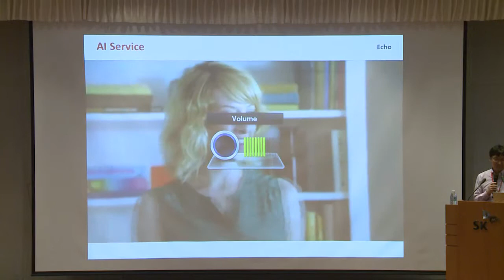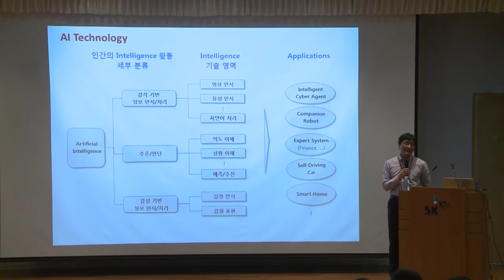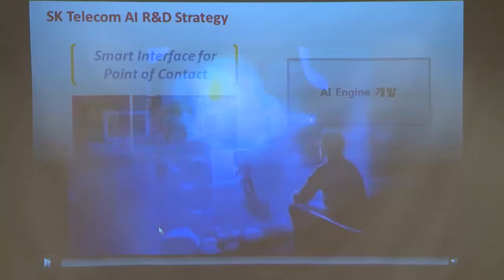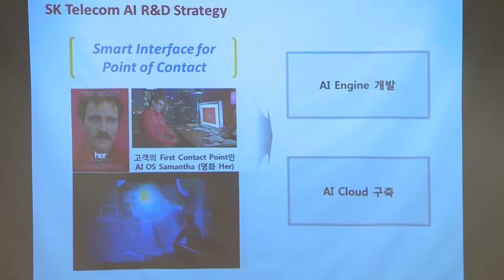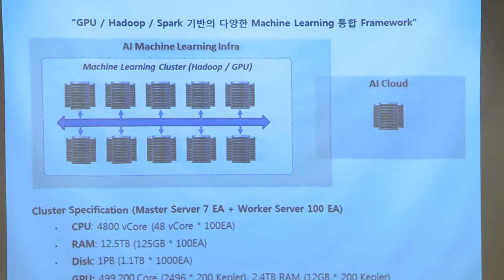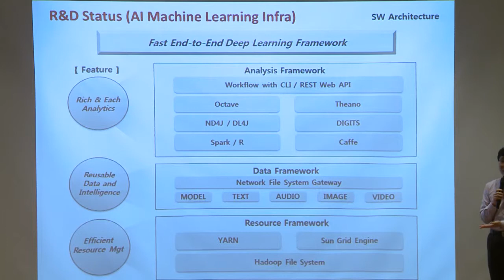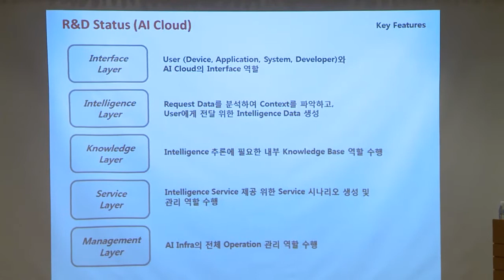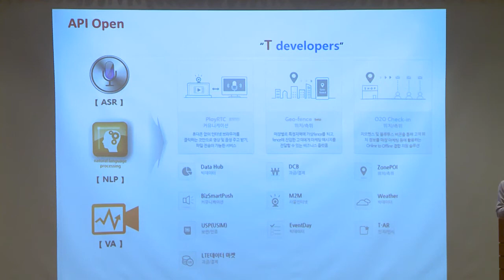제 33회 T Devforum SKT와 함께 만들어가는 Intelligence 05.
SKT  AI Tech Lab 장홍성 Lab장 - SKT 의 AI R&D 형황 및 향후 방향